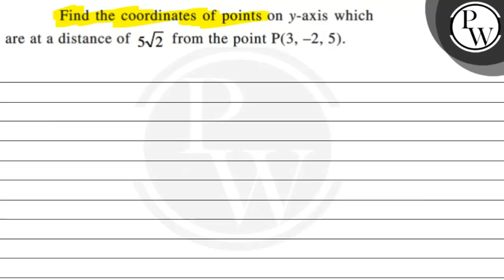Find the coordinates of points on y-axis which are at a distance of 5 √(2) from the point P(3,-2,...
Find the coordinates of points on y-axis which are at a distance of 5 √(2) from the point P(3,-2,5).